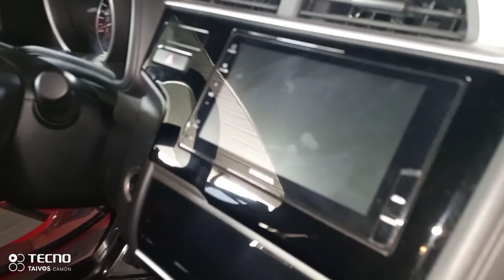Honda jazz part1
Honda jazz part 1
Installation of built in sub and ampli.